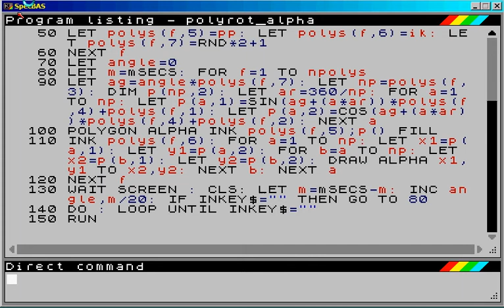polys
A Simple example of filled polygons with lines and stuff. Alpha blended because why not?